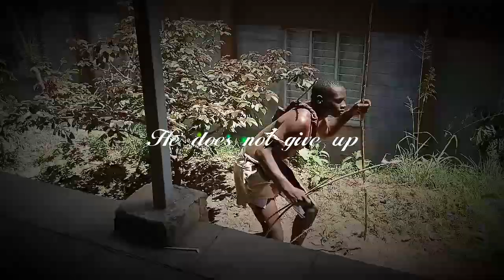Khoisan Falls In Bitter Love(trailer)